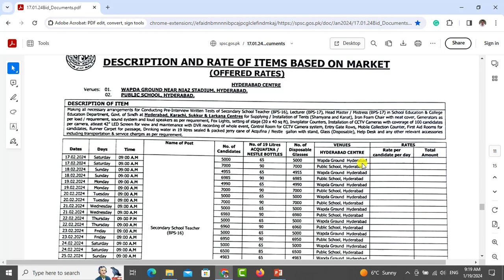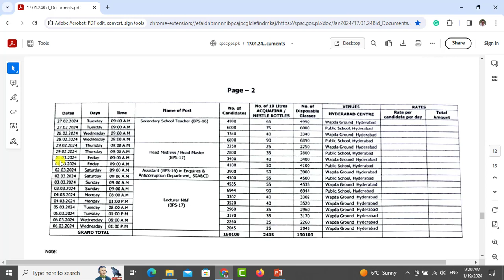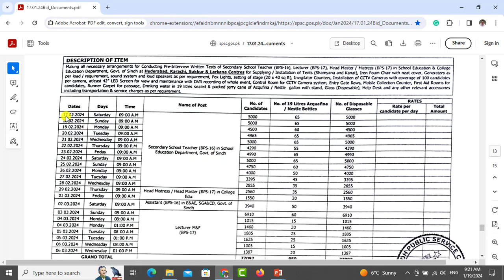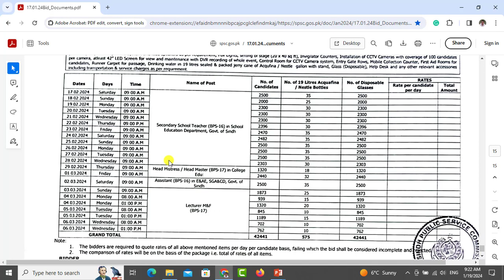Test Date Update for SPSC Lecturer, SPSC SST and FPSC Lecturer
In this video, @EducatorAhsanKhan has discussed the expected test date of SPSC Lecturer, expected test date SPSC SST and expected test date of FPSC Lecturer, and expected test date of SPSC headmistris and expected test date of SPSC headmaster. For more update, please keep watching my channel please!

To watch "FPSC Lecturer CS/IT & SS/SST Computer Science Preparation", please click on the link given below: